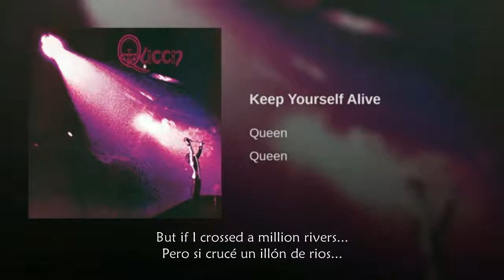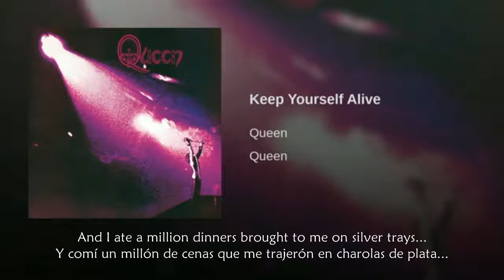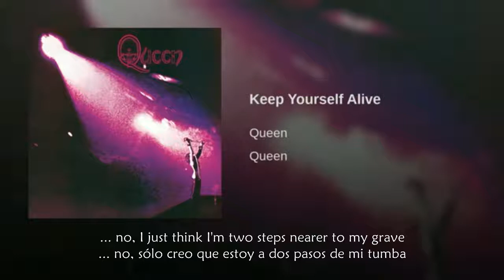Queen Keep Yourself Alive Traducida Al Español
Keep Yourself Alive
(Mantente Vivo)
 de Queen (1973)
 Escrita Por: Brian May